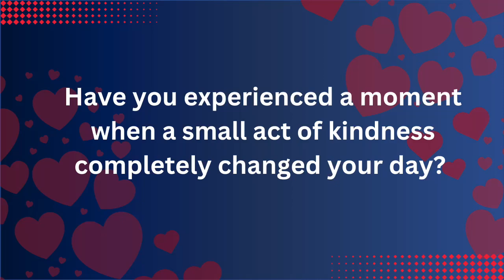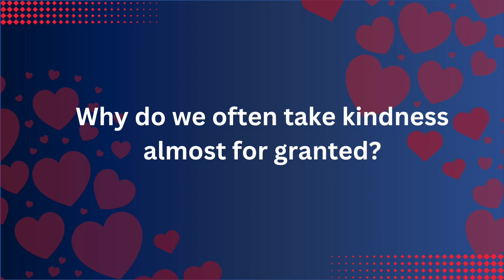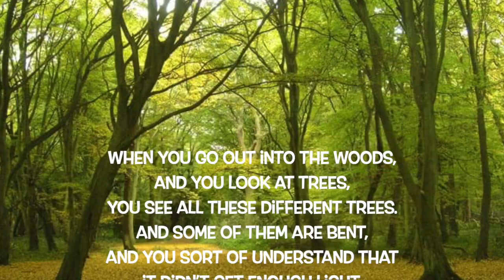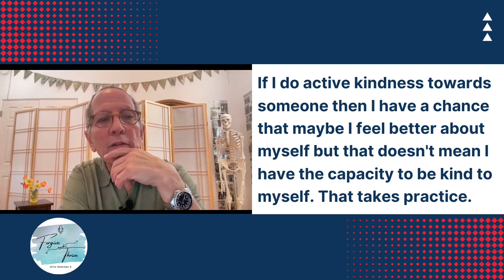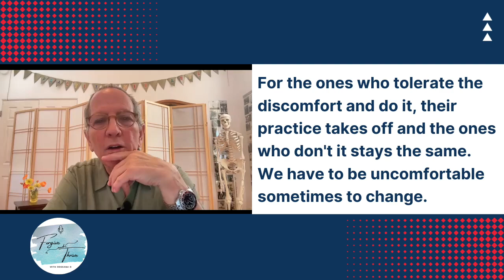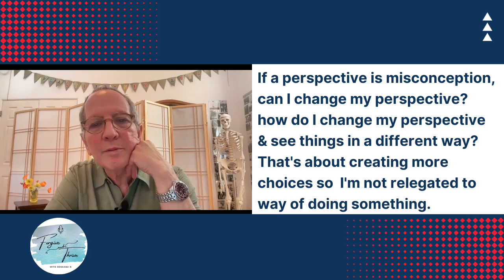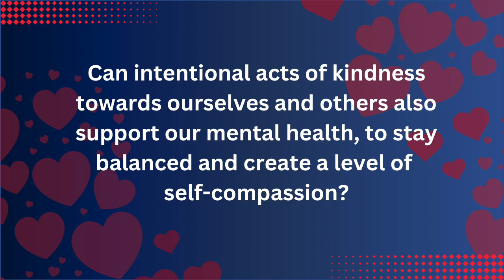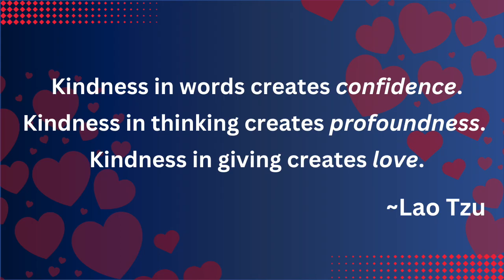Practicing Intentional Kindness to Like Yourself More with Alan Questel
Practicing Intentional Kindness to Like Yourself More with Alan Questel | Forgive and Thrive Podcast
 Join Alan Questel as he shares the transformative power of intentional kindness and its impact on self-acceptance. In this insightful discussion, Alan offers practical strategies for cultivating kindness towards yourself, breaking negative thought patterns, and fostering a more positive self-image. Discover how embracing intentional kindness can lead to greater self-love and overall well-being.

CHAPTERS

00:00 – Coming up
01:12 – Intro
02:39 – Meet this week guest: Alan Questel
08:42 – This is why kindness is often taken for granted
11:31 – That time when an intentional act of kindness changed me
17:32 – Why don’t we practice kindness more?
20:29 – The impact of intentional acts of kindness on the receiver and on the giver
25:04 – Self-love vs liking ourselves more
29:54 – The power of intentionality
34:51 – The challenges of embracing a kinder way of life
38:58 – The misconceptions around kindness
45:01 – Using kindness to address some of societal issues, promote understanding, create more connection and inclusion
51:18 – How kindness can support our mental well-being
56:50 – What’s coming up for Alan
58:42 – Alan’s one-take-home message from today’s conversation

“Kindness in words creates confidence. Kindness in thinking creates profoundness. Kindness in giving creates love” ~Lao Tzu

ABOUT OUR GUEST:
Alan S. Questel is known for his clarity, creativity and down to earth style of teaching. He brings a depth of understanding, humor & gentle human perspective while creating lively conditions for learning. Alan has taught thousands of people in over 20 countries, on 5 continents. Trained by Dr. Feldenkrais, he has created numerous Feldenkrais programs on varied topics including one for pregnant women. He is author of Creating Creativity – Embodying the Creative Process. He is constantly discovering how to be kinder to others and toward himself. Practice Intentional Acts of Kindness takes readers through steps to broaden and sharpen their understanding of kindness. It will show ways to embrace kindness in everyday life. And provide the means to be kinder and generate more kindness towards yourself and others. The book will help readers break through old, unconscious, confirming patterns of thought and feeling, and free them to express all the love and kindness in their hearts.

LISTEN TO PREVIOUS EPISODES ON YOUR FAVOURITE PODCAST PLATFORM BY SEARCHING FOR “FORGIVE AND THRIVE”, INCLUDING:

Rossana D is a scientist by education and in her 9-to-5 job. She reached a burnout at work in 2019. Since then, she has been on a long, healing journey through psychotherapy, and personal study. She had to peel lots of painful layers to heal, go down to the core, and build herself back up from there. In this on-going journey, she has learned a lot about mental health issues, and how they can affect people’s lives. Having experienced the stigma that surrounds mental illnesses, she is dedicated to share her experience, the downfall, and the recovery. The objective is to inspire, educate, support, encourage, and equip her audience on mental health illnesses & normalise the conversation so that the stigma associated with mental health issues can become a thing of the past within one generation.

QUOTE (AND MY FIRM BELIEF!)
We are together in this journey!